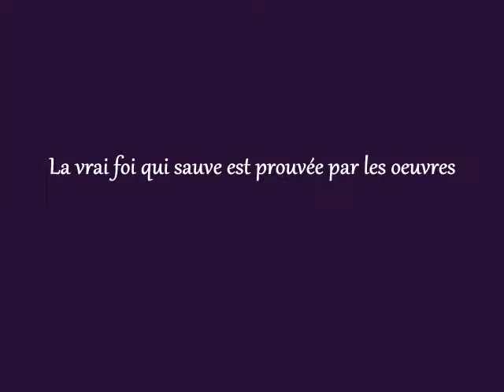La vrai foi qui sauve est prouvée par les oeuvres